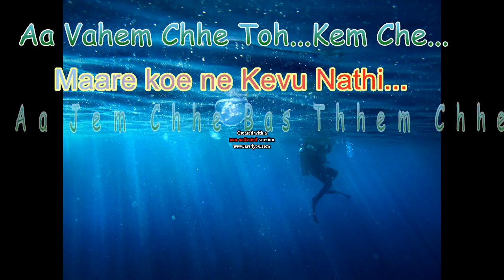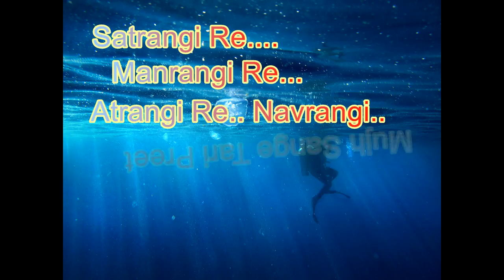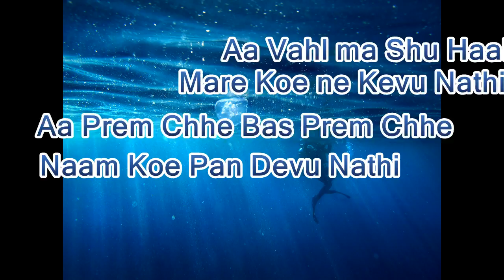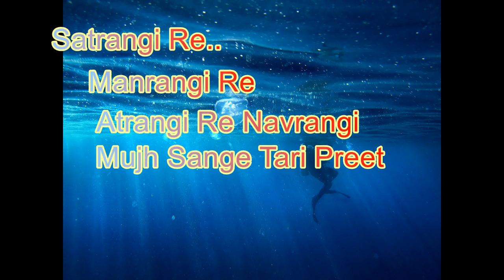Satrangi Re lyrical video by Harsh Rathod